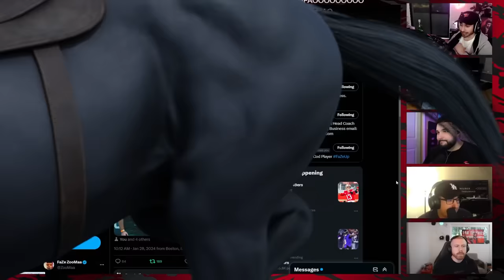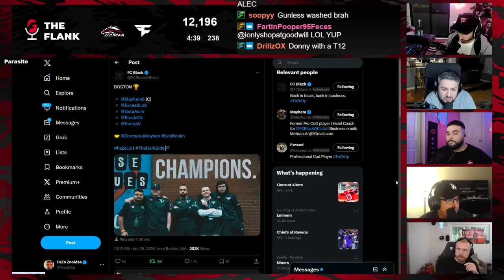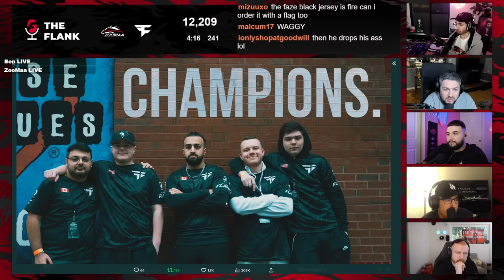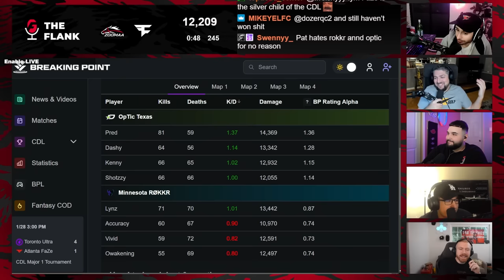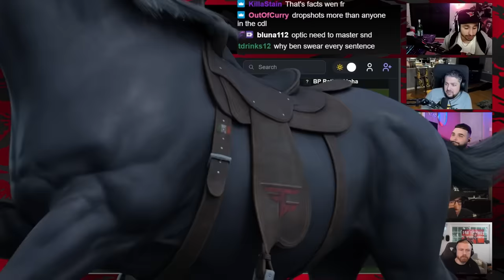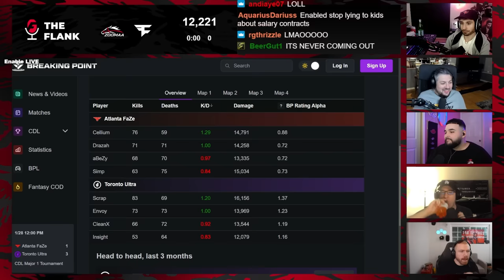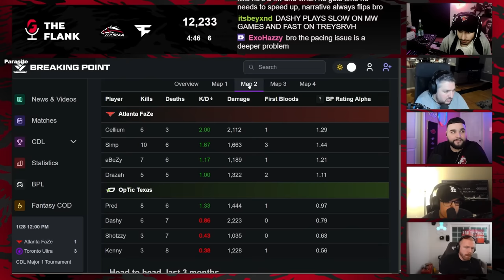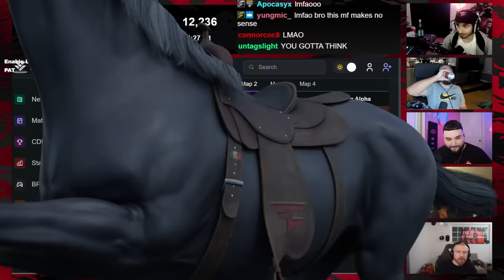ULTRA NUMBER ONE! | OPTIC & FAZE LEVEL BELOW? | THE FLANK CDL MAJOR 1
FaZe ZooMaa, Ben, Enable, Aches, and Parasite break down the final day of the Call of Duty League Major 1

0:00 Intro
5:20 FaZe Black CHAMPIONS
14:30 OpTic Texas vs Minnesota Rokkr
25:00 Atlanta FaZe vs Toronto Ultra
39:15 Atlanta FaZe vs OpTic Texas
1:00:00 Toronto Ultra vs FaZe GRAND FINALS